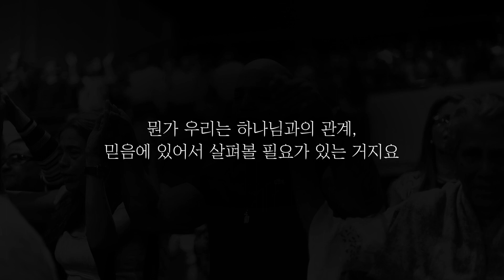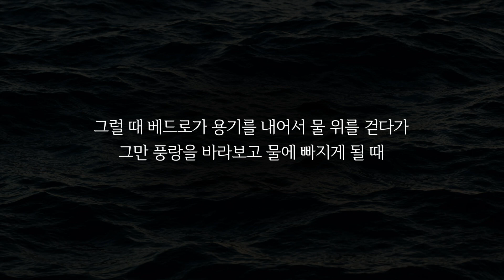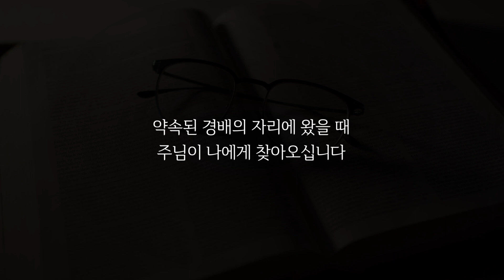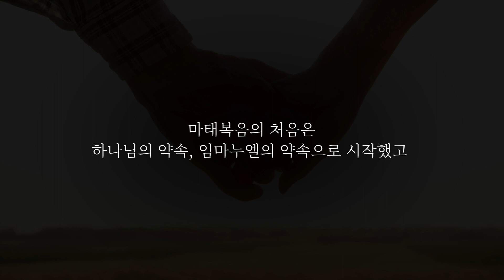3분설교 | 임마누엘 | 강주성 목사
———한번 더 묵상하는 3분 설교

성경 본문 | 마태복음 28:16~20

주일예배 설교방송 안내
CBS라디오(FM 103.1) 매 주일 오전 09:05

배경음악  무료 배포 음원 사용